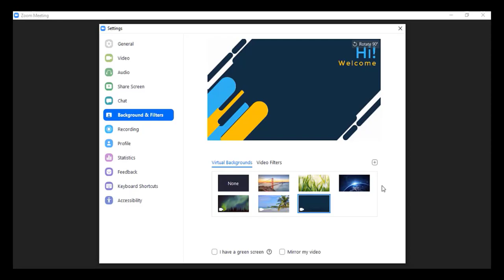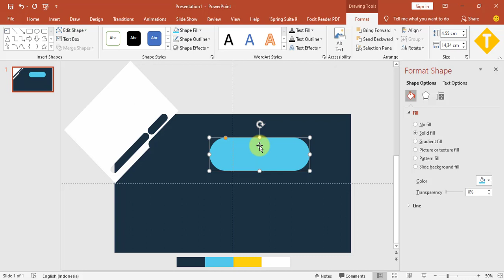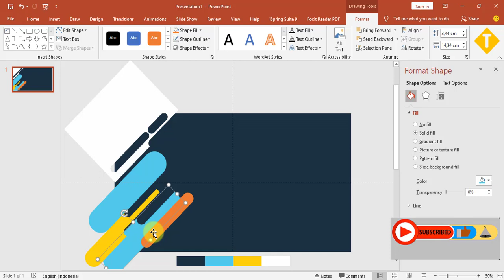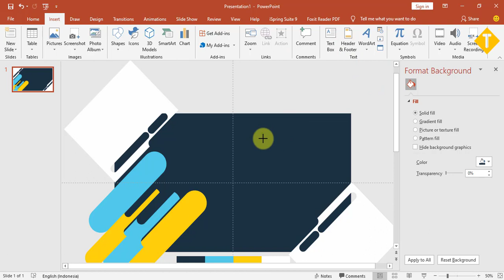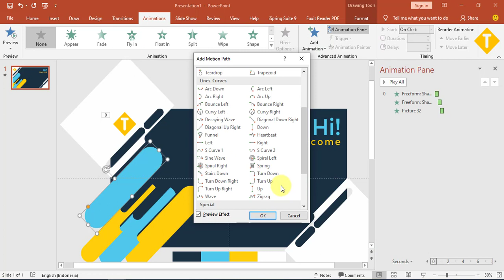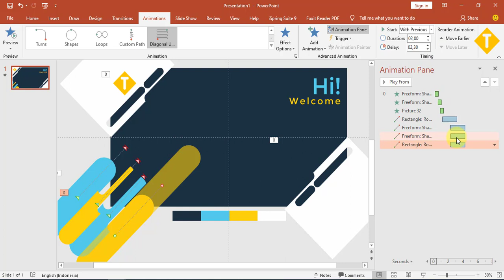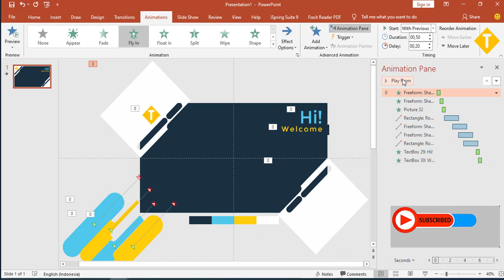MEMBUAT VIRTUAL BACKGROUND ZOOM DI POWERPOINT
Menyajikan salah satu kelebihan yang dimiliki PowerPoint.
Video kali ini menampilkan bagaimana membuat virtual background zoom.

File PowerPoint dapat didownload disini!

Terima Kasih
Silakan mengisi kolom komentar jika ada pertanyaan.